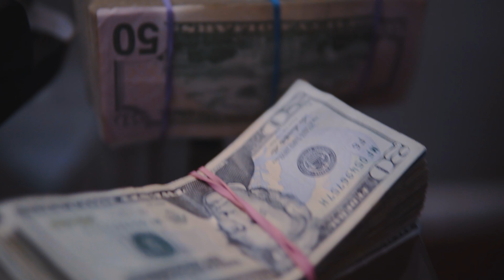Hemi Handz Feat. Rio Da Yung OG - "Gas"(Block Logic Exclusive - Official Music Video)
Shot + Edited By AreJavar (@AreJavar)
Additional Help by (@QauvisGramz)

Official Channel of Block Logic